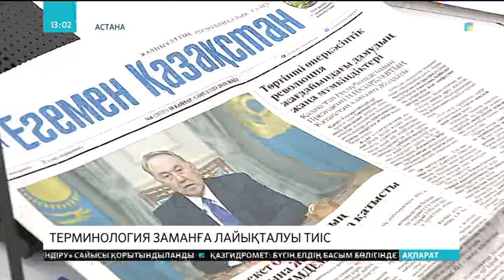Терминологиялық тұрғыда қазақ тілін халықаралық деңгейге жақындату керек